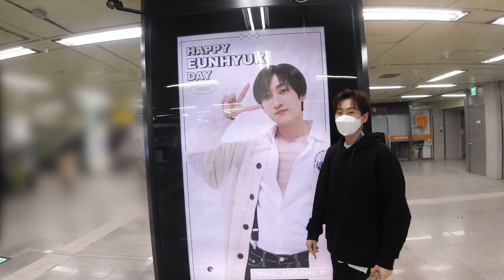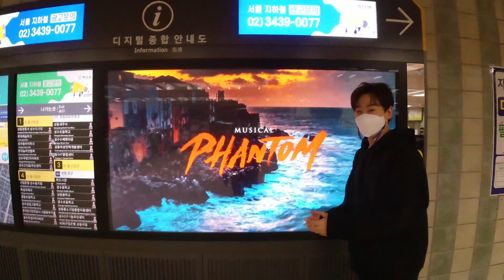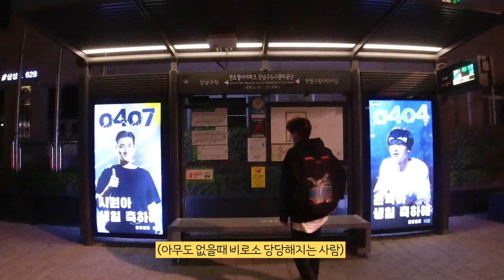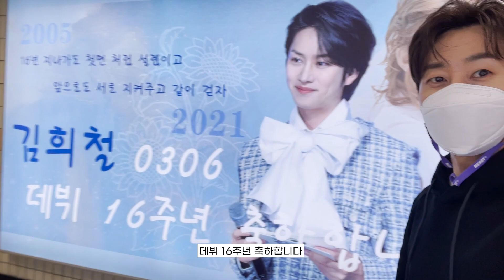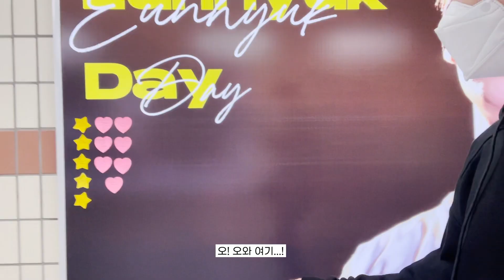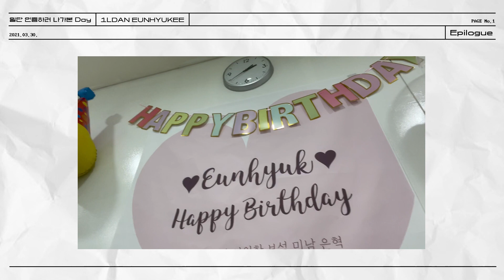일단 인증하러 나가본 Day | 1LDAN EUNHYUKEE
4랑에 4랑을 더한 은혁이의 4월 4일 생일을 축하해주신 E.L.F. 여러분들 감사드립니다!💙
다음에는 더 많은 곳에 찾아가서 인사드릴 수 있었으면 좋겠어요!